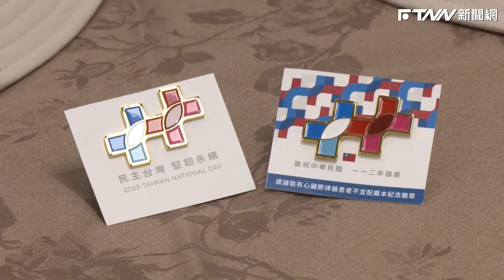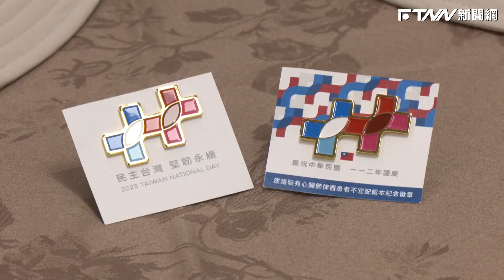照過來！就是「它們」 今年國慶紀念品驚喜亮相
記者陳弘志／台北報導

112年國慶大會禮賓紀念品今（22）日正式公開亮相。慶籌會大會處長曹守全及國慶大會主持人莊惠琪今天展示今年「國慶禮賓袋」，除了必備的貴賓帽及徽章外，還特別推出限量台灣製造純鈦杯，將提供給每名受邀參加的貴賓。另外也將於「中華民國讚國慶」臉書舉辦抽獎活動，讓關注國慶的民眾有機會獲得國慶紀念品，一起歡慶中華民國生日快樂。